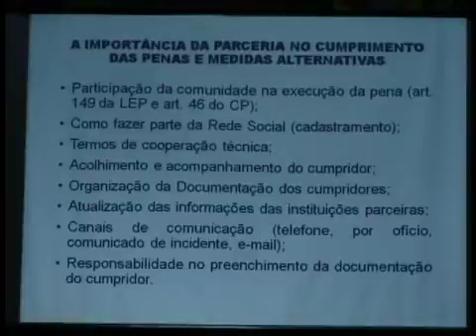A Vara de Penas e Medidas Alternativas está realizando o 2° Encontro Setorizado